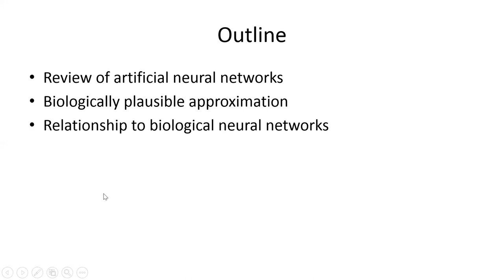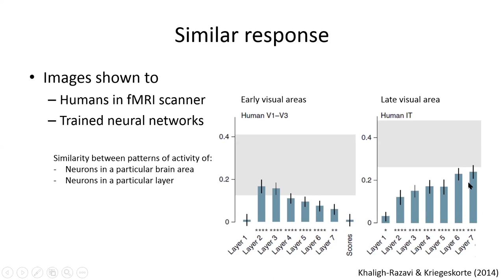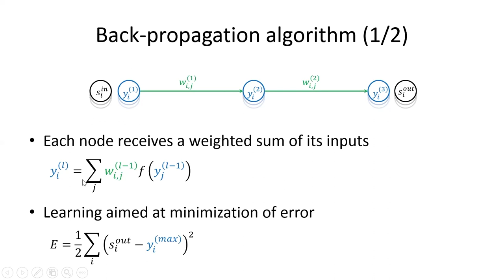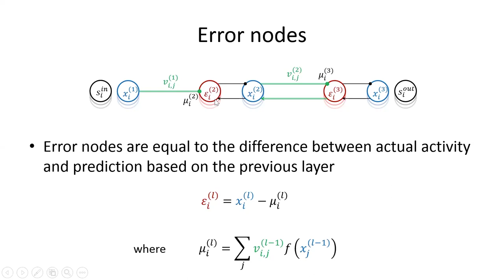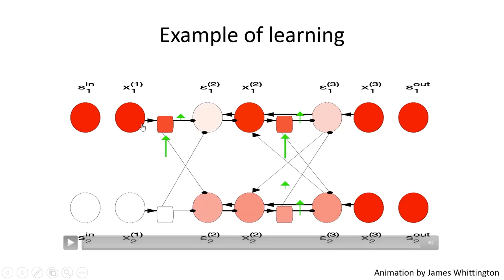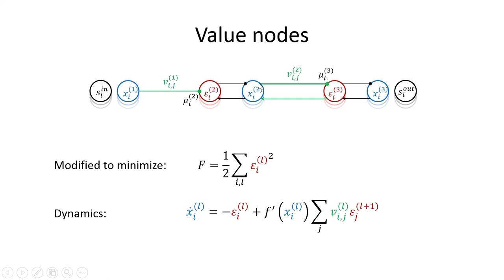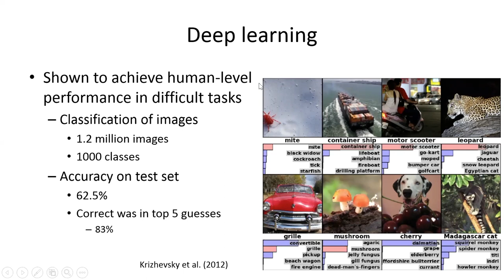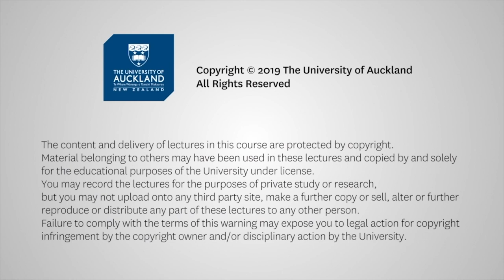Models of deep learning in the brain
Professor Bogacz from Oxford University will describe biologically plausible computational models that can learn new information efficiently.

About this Seminar

In recent years artificial neural networks achieved spectacular results in the domains previously thought to require human intelligence. Although artificial neural networks were inspired by biological networks of neurons, they differ in many aspects, and hence it has been questioned if a real brain could implement similar algorithms.
This talk will describe biologically plausible computational models that can learn at least as efficiently as artificial neural networks. These models shed light on how the brain circuits need to be organized to support efficient learning.
Professor Rafal Bogacz graduated in computer science at Wroclaw University of Technology in Poland. Then he did a PhD in computational neuroscience at the University of Bristol, and next he worked as a postdoctoral researcher at Princeton University, USA, jointly in the Departments of Applied Mathematics and Psychology. In 2004 he came back to Bristol where he worked as a Lecturer and then a Reader. He moved to the University of Oxford in 2013.
His research is in the area of computational neuroscience, which seeks to develop mathematical models describing computations in the brain giving raise to our mental abilities. He is particularly interested in modelling the brain networks involved in action selection and decision making, and understanding how brain dynamics change in Parkinson's disease.